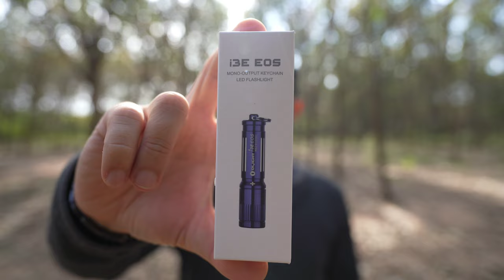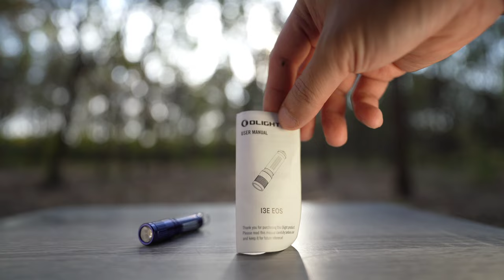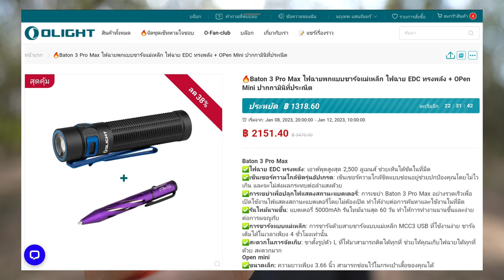Olight I3E EOS Regal Blue สีน้ำเงิน รีวิว ไฟฉายแรงสูง แจกฟรี โปรมกราคม 66 ฝาปิดเลนส์รีวิว EP.63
โปรโมชั่นไฟฉาย เดือนมกราคม 2566
วันที่ 8 มกราคม   66 เวลา 20:00 น. - วันที่ 12 มกราคม  66 เวลา 10:00 น.

1.  ลูกค้าที่เข้าสู่ระบบสามารถรับ i3E EOS สี Regal Blue ฟรี 1 ชิ้น จำกัด 1 ชิ้นต่อคน จนกว่าของจะหมด
2.  ลูกค้าใหม่ที่ลงทะเบียนจะได้รับคูปอง 99 บาท

Warrior 3S ( Black ,Camouflage,OD Green) ราคา  4,250 ลด 30% เหลือเพียง 2,975 บาท
Baton 3 Pro Max แสง Cool White ( Black ,  OD Green )   ราคา  3,060 ลด 30% เหลือเพียง 2,142 บาท